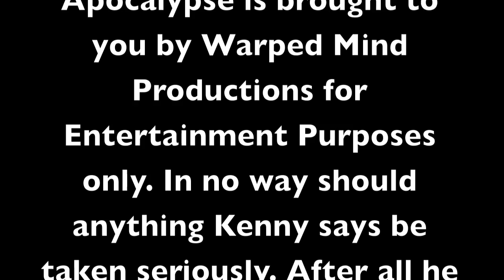Kenny B On Zombies Movies and TV Episode 2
In this episode Kenny critiques the Walking Dead Episode 9 "Triggerfinger"